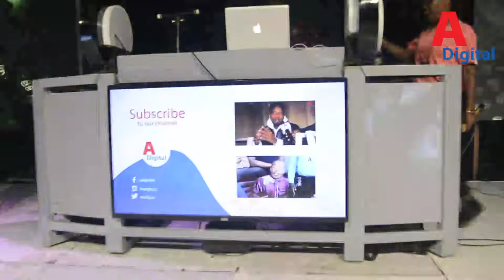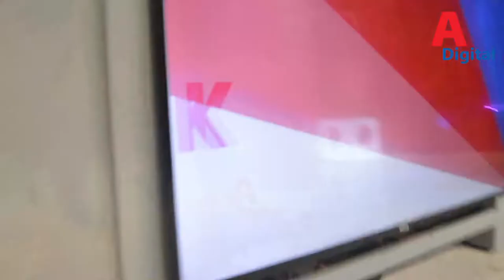Shangwe la wanafunzi UDOM kwenye tamasha la Boomplay Campus Tour Dodoma